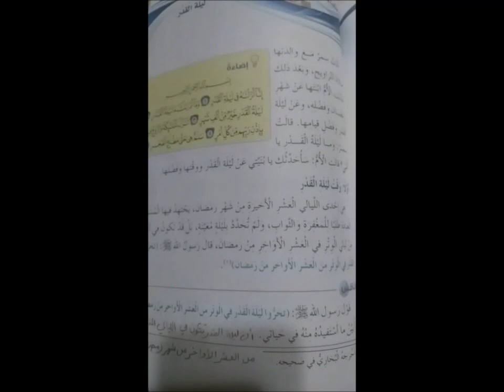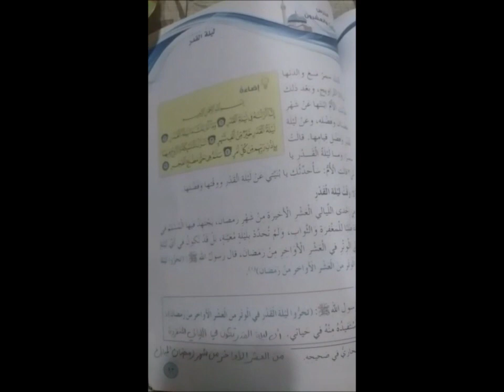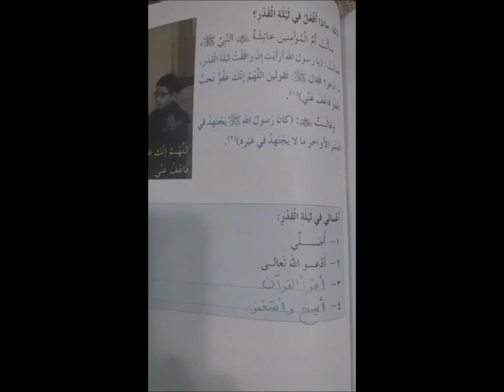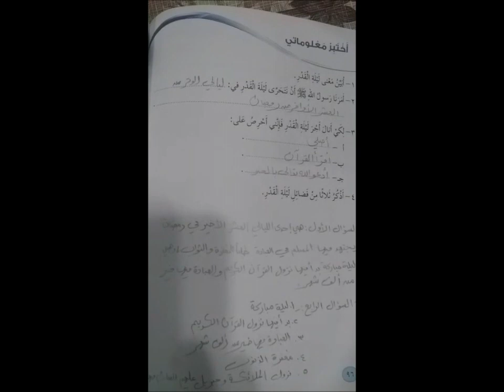التربية الاسلامية /الأربعاء / خامس / الدرس الثالث والعشرون / ليلة القدر